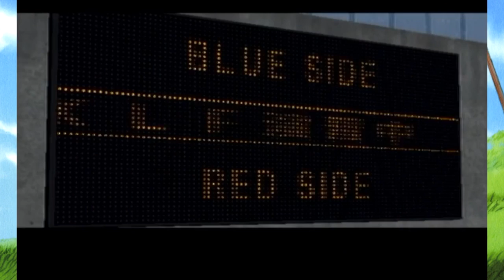Eureka Seven Vol. 1 The New Wave (Part 1) - Euron Plays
Anime games, am I right guys?